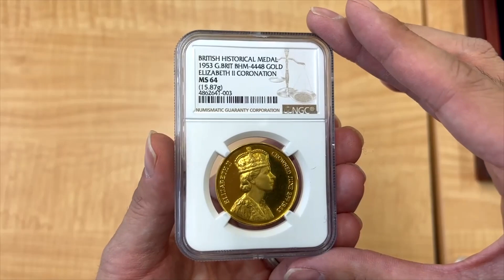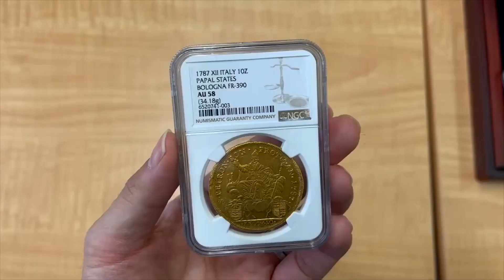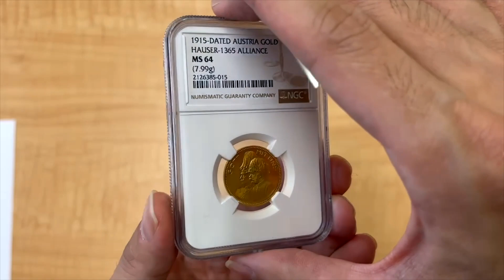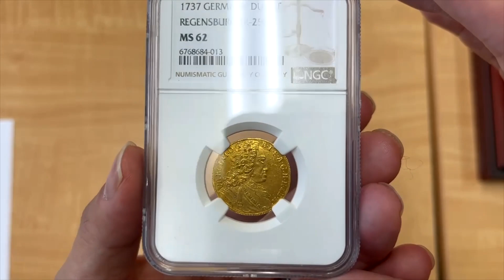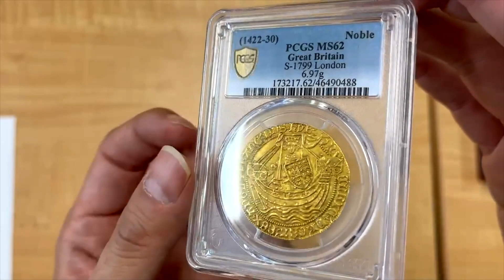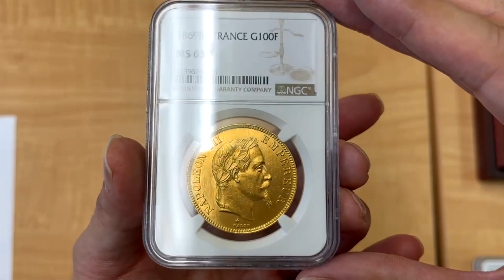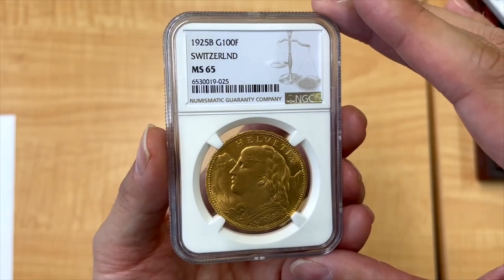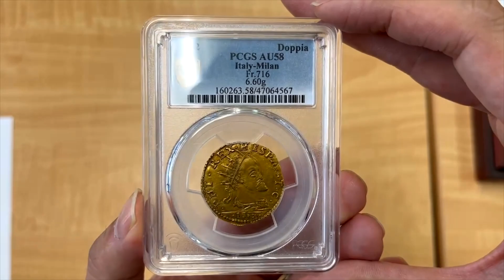【2023年11月新着コインを一挙ご紹介】アンティークコインプラネットの圧巻の新着コインラインナップ Antique coin ヨーゼフ1世ヴィクトリア女王ナポレオンフェリペ2世ハプスブルク都市景観